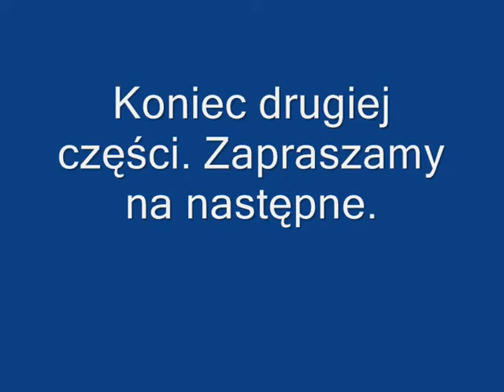[Adventure Maps] Odcinek 3 Mapa The Aqua Temple Cz.2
Ciężka mapa.